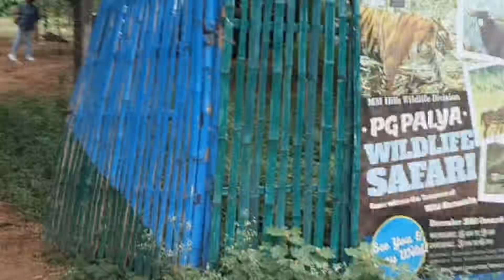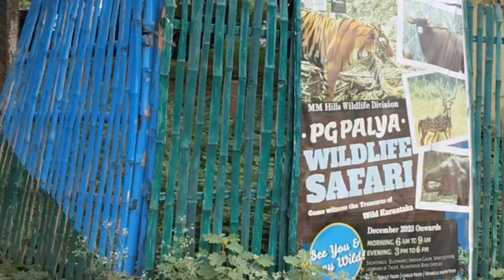PG Palya Forest Safari/MM Hills Wildlife Sanctuary Karnataka പുതുതായി ആരംഭിച്ച ഒരു വൈൽഡ് ലൈഫ് സഫാരി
PG Palya Forest Safari | Unforgettable Wilderness Adventure | VSan Vlogs VasanthayatraJoin us on an exciting journey through the lush green landscapes of PG Palya Forest! In this video, we explore the natural beauty, diverse wildlife, and serene environment that make this forest a must-visit destination for nature lovers and adventure seekers. From spotting rare animals to enjoying the tranquil surroundings, experience the wonders of the wilderness with us.

*safari details: cost INR 400 per head
*Timings:6 AM and 3 PM
Time duration: two hours
*Location: PG Palya wildlife Safari Centre
located at Lokanahalli,90 km from Mysore